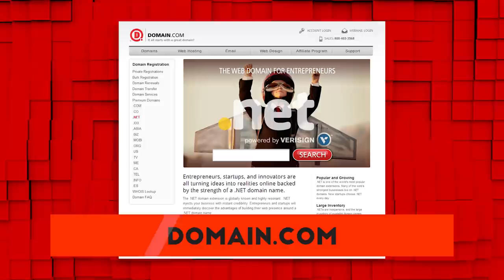5 MUST KNOW Tips when Working On Set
A Grip is one of the most important and underrated jobs on set, so today we look at 5 tips every grip should know!